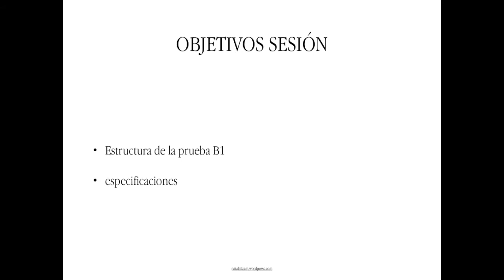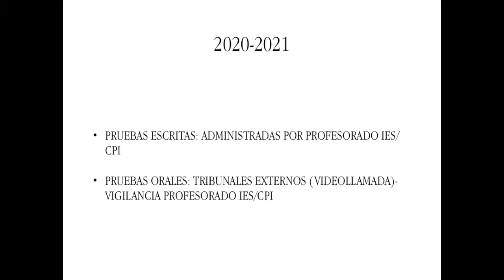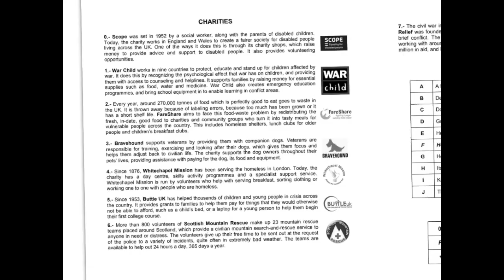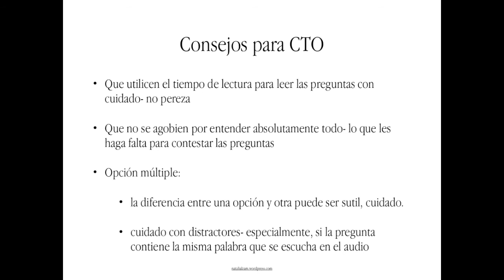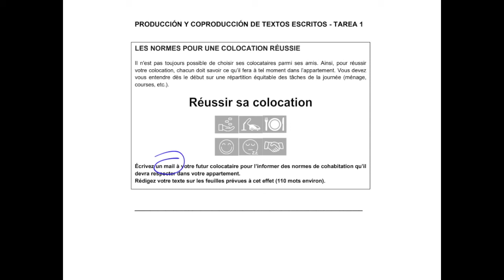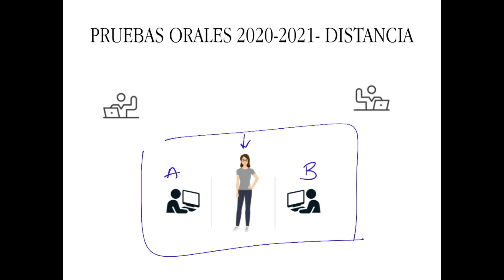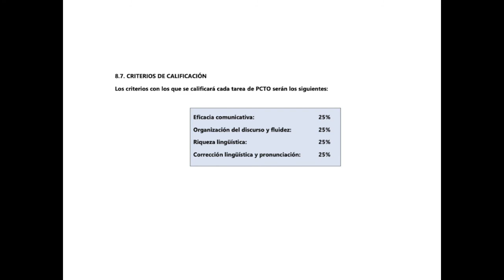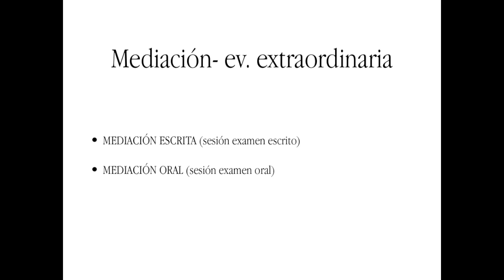especificaciones prueba certificación B1 EOI- 4º ESO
Webinar 9 noviembre 2020- curso 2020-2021
02:48 estructura examen
13:34 CTE (comprensión textos escritos)
24:43 CTO (comprensión textos orales)
31:56 Mediación escrita
39:07 PCTE (producción y coproducción textos escritos)
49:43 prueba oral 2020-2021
53:19 mediación oral
57:50 PCTO (producción y coproducción textos orales)
01:03:12 interpretación resultados (65% para certificar)